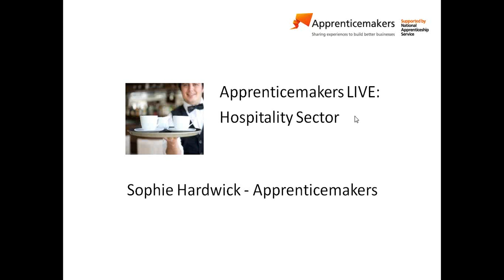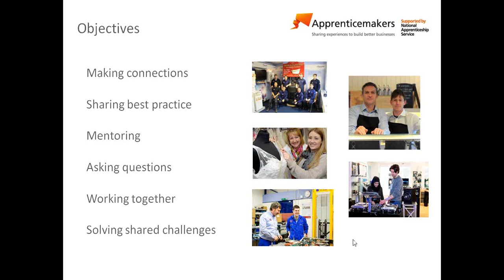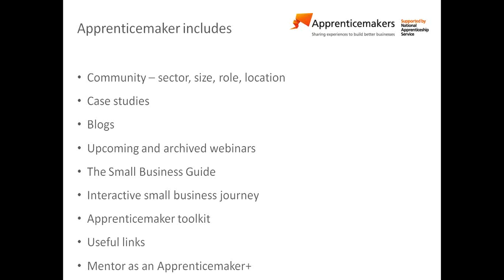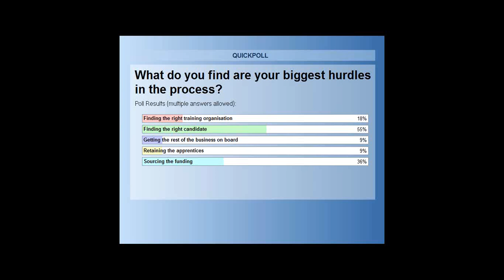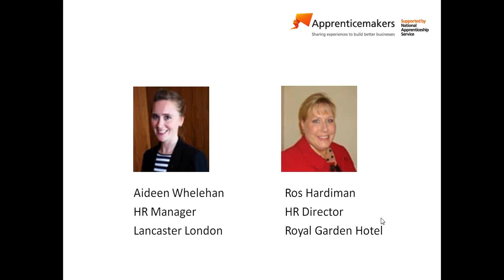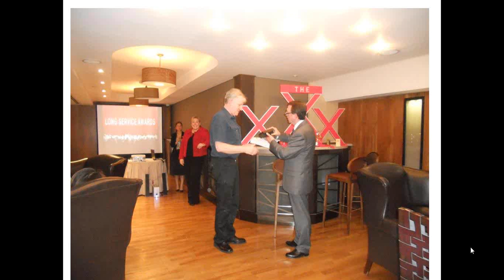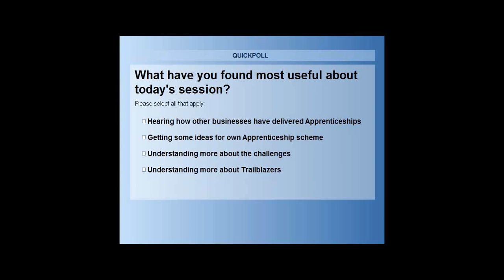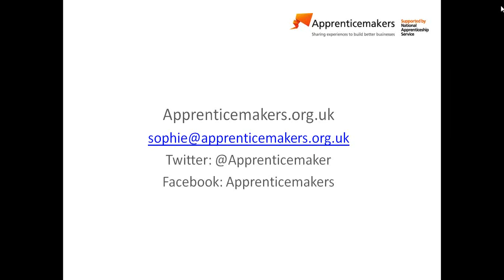Apprenticemakers LIVE - Hospitality Industries